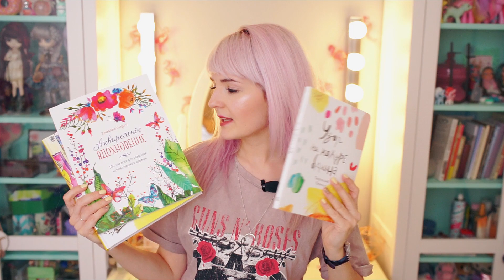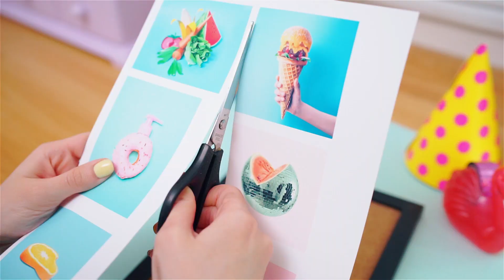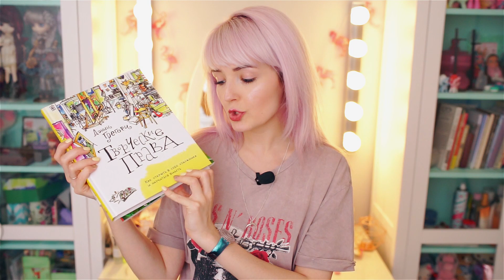DIY ВЕСЕННИЙ ДЕКОР/ Идеи На Пасху/Как Просто покрасить яйца /Украсить стол ♥+ КОНКУРС!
Xo Xo.

DIY ВЕСЕННИЙ ДЕКОР/ Идеи На Пасху/Как Просто покрасить яйца /Украсить стол ♥